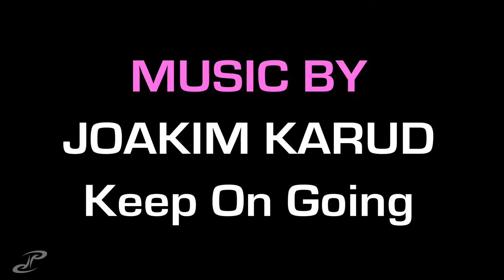VLOG 255 - race for beverages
it was great to see my sisters at work and then spend the afternoon. we need more days off for life